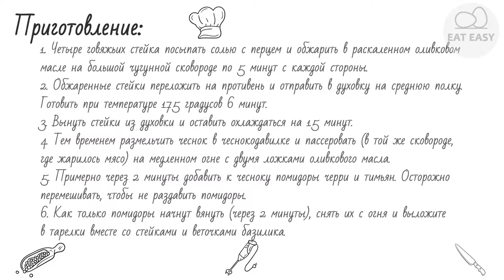Говяжьи стейки с жареными помидорами черри ВКУСНО!